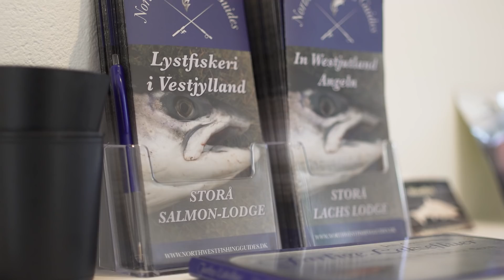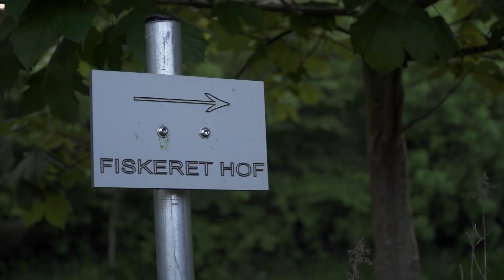Salmon Session - a Gone Fishing Adventure // Gone Fishing TV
Følg med når Gone Fishing Fyn tager på fiskeeventyr i det jyske. Jagten er sat ind på laks i Storåen.

Tak til Storåen Salmonlodge for invitationen.